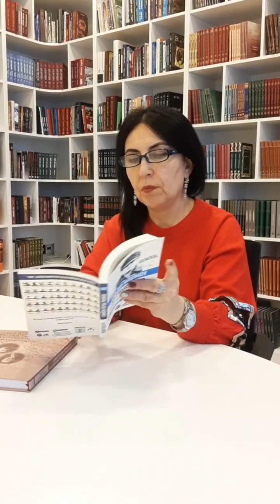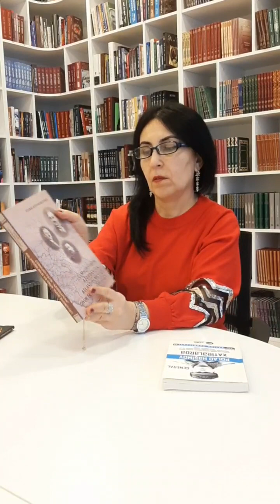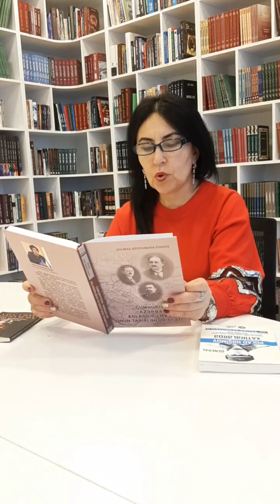Polad Həşimov xatirələrdə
kitabxanaçıtövsiyəsi

Hazırladı: Məmmədli Nazilə